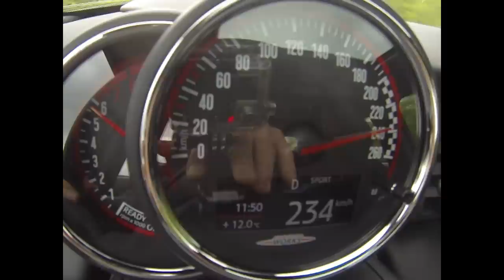Mini JCW 2015 - Acceleration 0-234 kmh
Suivez le compteur de la nouvelle Mini John Cooper Works lors d'un départ arrêté jusqu'à 234 km/h. Vidéo réalisée sur autoroute allemande non limitée.